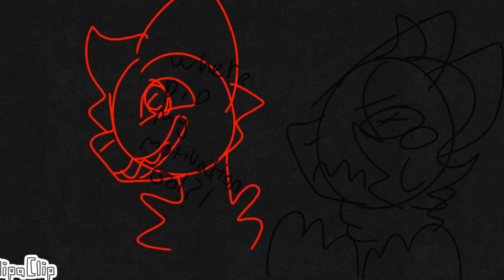YouTube SUCKS.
I'm just kidding, I absolutely  love youtube, it just can be, REALLY stressful. ^^;;